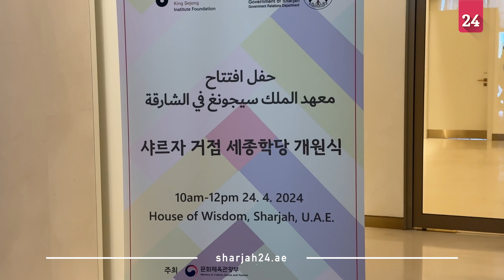معهد الملك سيجونغ يعزز العلاقات الثقافية بين الشارقة وكوريا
أكد سعادة مون بيونج جون، القنصل العام لجمهورية كوريا في دبي، أن افتتاح معهد الملك سيجونغ في الشارقة يعتبر انعكاساً للجهود المستمرة لتعزيز التبادل الثقافي والتعليمي بين الإمارات وكوريا، ويظهر الرغبة المتزايدة في تعلم اللغة الكورية واستيعاب ثقافتها الغنية في منطقة الشرق الأوسط.